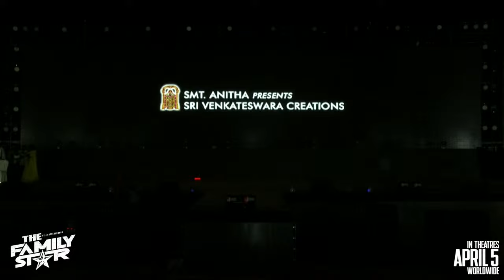Family Star Pre Release Event - Vijay Deverakonda, Mrunal Thakur | Parasuram | Dil Raju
Pesenting FamilyStar ft Vijay Deverakonda, Mrunal Thakur. Directed by Parasuram. April 5th release

Cast : Vijay Deverakonda, Mrunal Thakur
Director & Writer - Parasuram
DOP : KU Mohanan
Art Director: AS Prakash
Editor : Marthand K Venkatesh
Creative Producer : Vasu Varma
Producers : Raju - Shirish